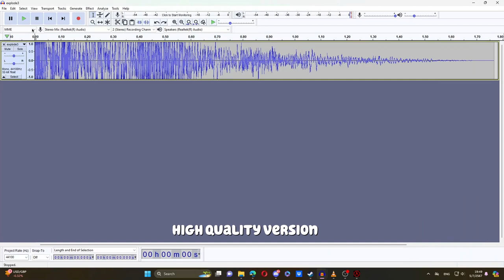Half Life explosion sound in Regular Show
no way, is that half life reference?!